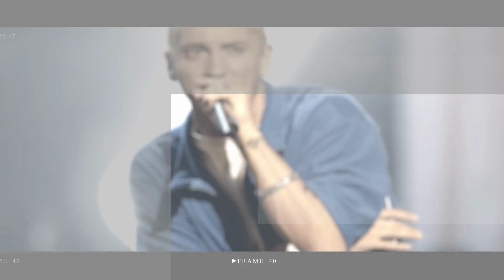Andrew Lloyd Webber and ex wife dedicate last Phantom show to his late son Nick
Andrew Lloyd Webber paid tribute to his late son Nick as one of his biggest shows took its final curtain call on Broadway on Sunday night.